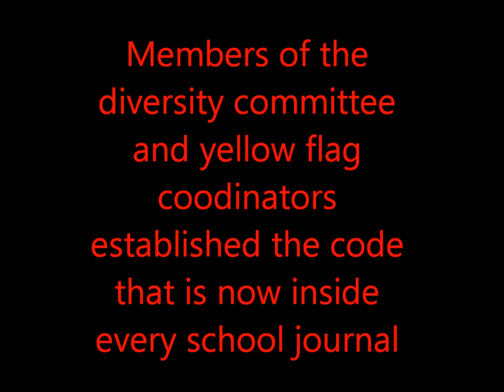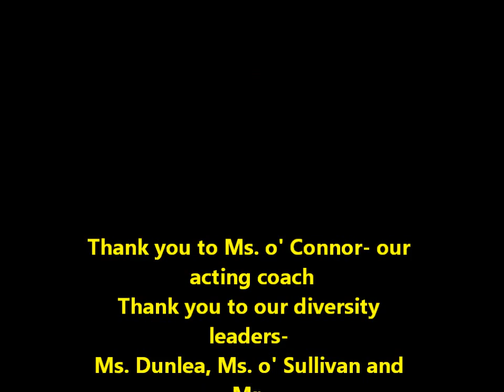North Monastery Cork